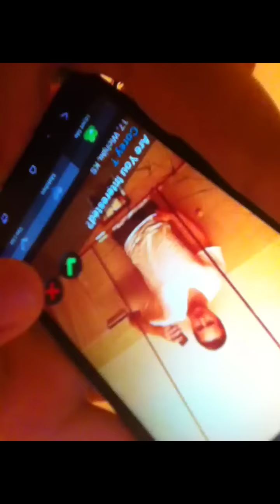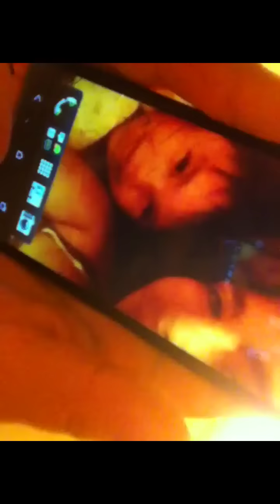I farted oops